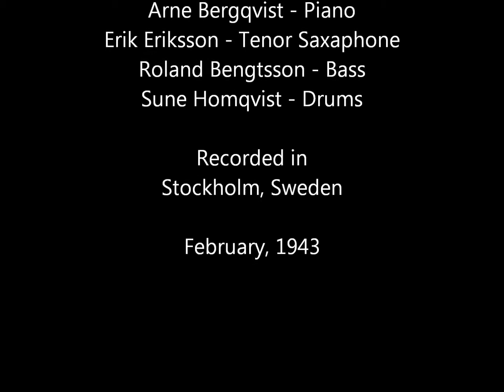Emil Iwring och hans orkester: Hot Love.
Erik Eriksson (ts) Arne Bergqvist (p) Emil Iwring (violin) Roland Bengtsson (b) Sune Holmqvist (d) Inga Sundstrom (vo -2)

Stockholm, Sweden, March, 1942